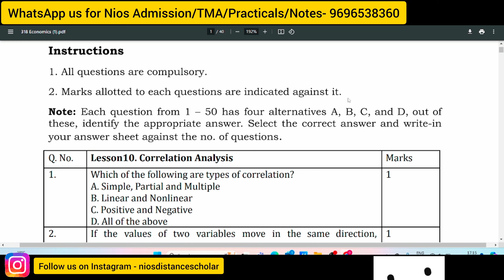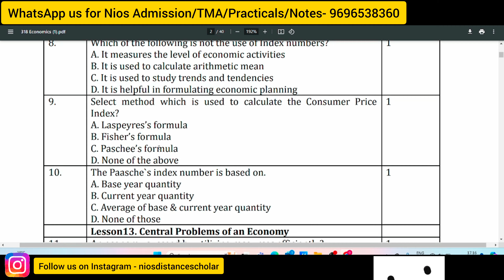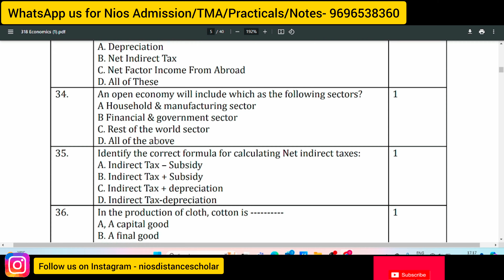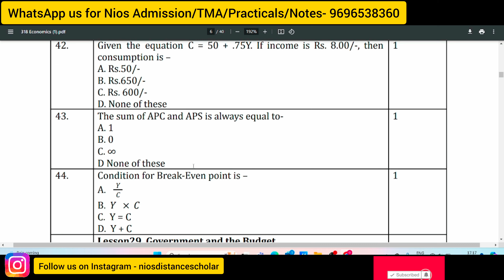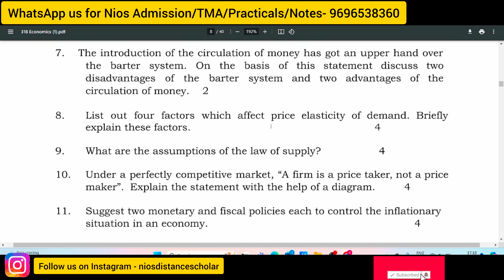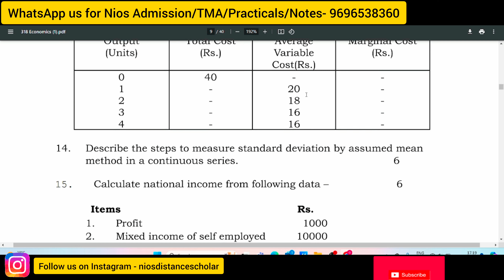NIOS 12th Economics (318) Question paper pattern April 2025 Public Examination. nios update Oct 2025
Title:- NIOS 12th Economics (318) Question paper pattern April 2025 Public Examination. nios update Oct 2025
In this video, we delve into the detailed examination pattern of the NIOS 12th economics (318) question paper. Understanding the structure and format of the exam is crucial for effective preparation.
📖 Key Points Covered:
Section-wise Breakdown:
Explanation of each section in the question paper.
Understanding the allocation of marks for Reading, Writing, and Literature sections.
Types of Questions:
Detailed insights into the types of questions asked in the nios economics (318)
Tips on how to approach different question formats.
Marking Scheme:
Clear explanation of the marking scheme for each question.
Discussion on how to maximize scoring by addressing key points.
Sample Questions and Answers:
Walkthrough of sample questions with step-by-step solutions.
Common mistakes to avoid during the exam.
Time Management Strategies:
Practical tips on how to manage time effectively during the examination.
Strategies to prioritize questions based on difficulty level.
Preparation Tips:
Guidance on effective study techniques for the data entry  exam.
Resources and reference materials for comprehensive preparation.
🔗 Helpful Resources:
Links to official NIOS resources for further information.
Additional study materials and practice papers.

 Nios 12th english (302) new syllabus link;-

 Nios 12th mathematics (311) new syllabus link;-

                                                                   Admission
अगर कोई student Nios/Bosse  में 10th या 12th में Admission लेना चाहता हैं तो हमे संपर्क कर सकता हैं।
Admission के दौरान उसकी पूरी counseling की जायेगी और आगे पूरा support किया जायेगा पढ़ाई में और सभी आवश्यक सामग्री उपलब्ध कराएगी जायेगी।

nios 12th english, nios english class 12 syllabus 2023, nios 12th english important chapters, nios english class 12 important questions 2024, nios english class 12 important questions grammar,